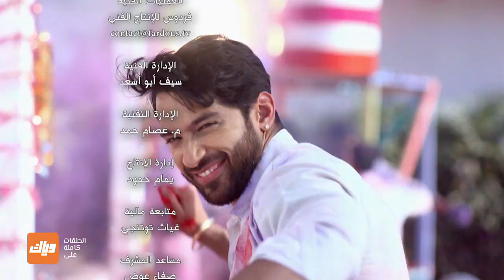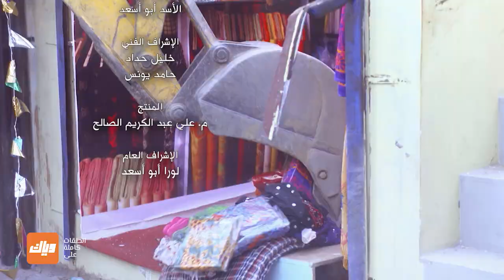مسلسل حب يتخطى الزمن 2 - حلقة 58 - جزء 4 - حلقة كاملة | وياك